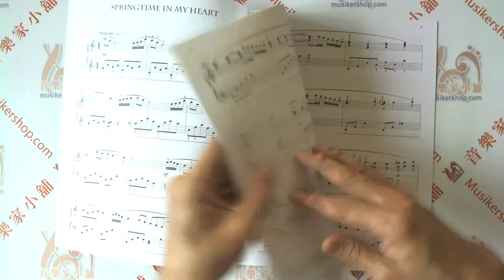Romantic Impressions, Book 3【00-16872】【9780739013175】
8 Solos in Romantic Style for Intermediate to Late Intermediate Pianists
By Martha Mier
Piano Book
Level: Intermediate / Late Intermediate
Item: 00-16872

Description：
Warm, lyrical, cantabile melodies and rich harmonic structures are found in this expressive series.

Composed by：Martha Mier
Instrument：Piano
Format：Book
Page Count：24
Item Number：00-16872
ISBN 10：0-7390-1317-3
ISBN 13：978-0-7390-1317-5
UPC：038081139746